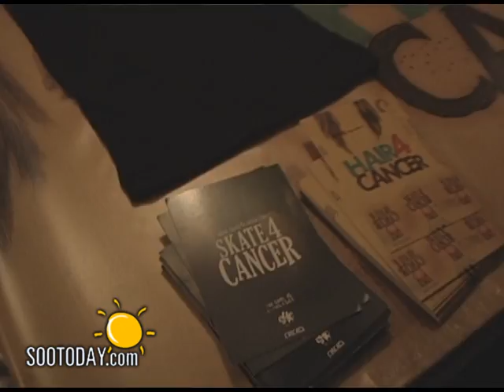Skate 4 Cancer at The Grand Theatre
641 Queen Street East
Sault Ste. Marie, ON